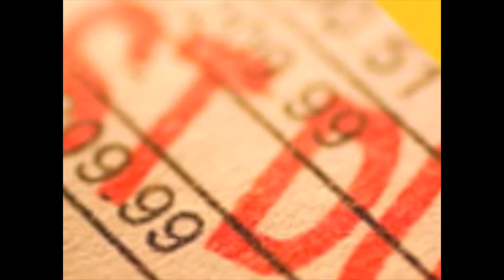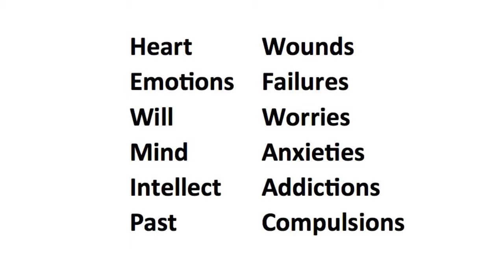04/15/12 - Images of Salvation - Wholeness